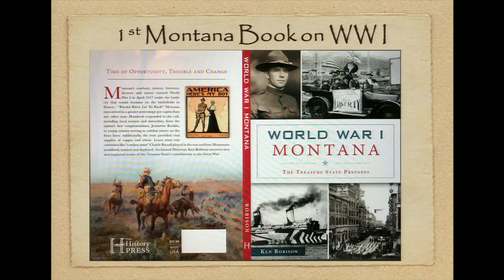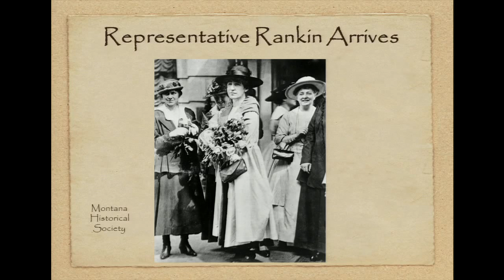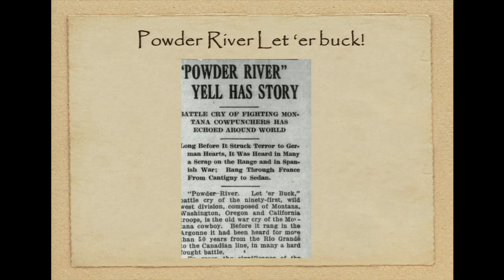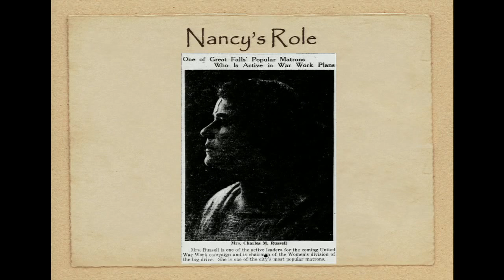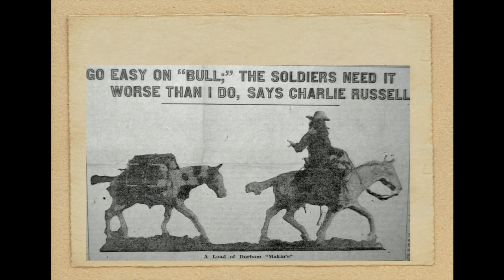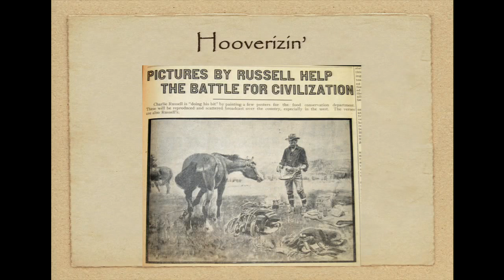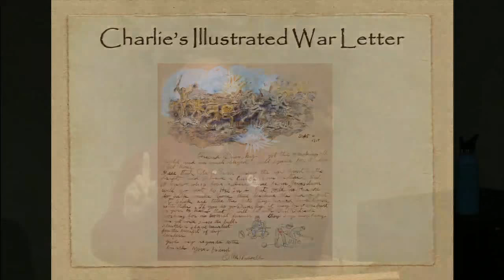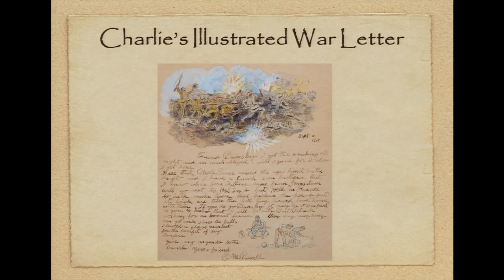Charlie Russell and Jeannette Rankin Go to War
Once the United States entered War World I in the spring of 1917, no Americans were more committed to the cause than Montana’s Cowboy Artist Charlie Russell and America’s first female member of the U.S. Congress. How were celebrities like Charlie Russell supporting the war? What was Congresswoman Jeannette Rankin doing after she voted against the U.S.’s entry in the conflict? Author and historian Ken Robison addresses these questions in his new book, World War I Montana: The Treasure State Prepares. The surprising answers are an exciting part of the story in Montana and the U.S. as they moved rapidly from peace to war.